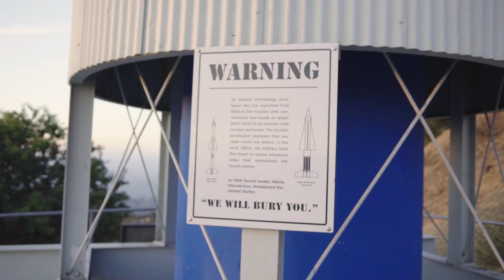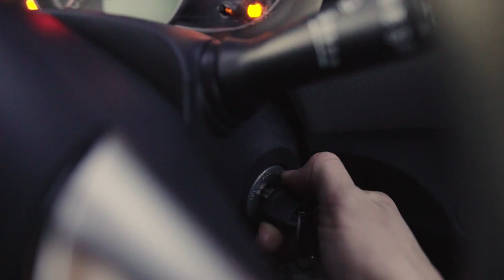is LA overrated?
We spent New Years eve meeting with friends and exploring Los Angeles. LA was a little overwhelming the first day we were here. Not sure what we thought after day 2.